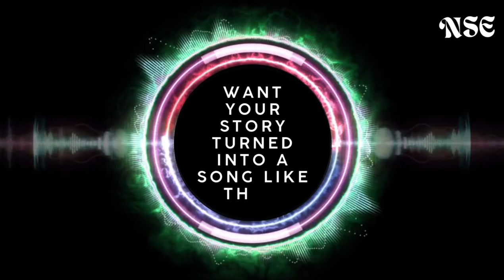Maa Tera Pyaar | Bollywood @NSE365 Copyright-Free AI Hindi Songs | New Songs Every Day!